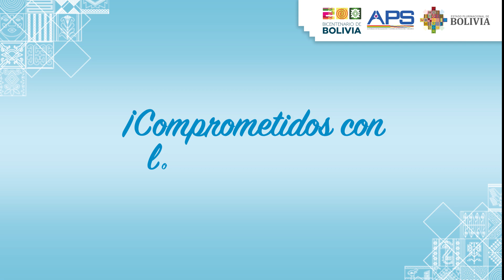Regulación por la APS a los Límites Modificados por la Ley 1582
Conferencia de Prensa 18 de octubre de 2024 - APS